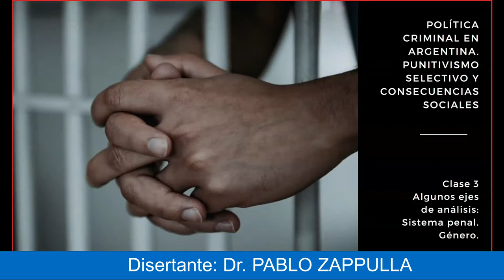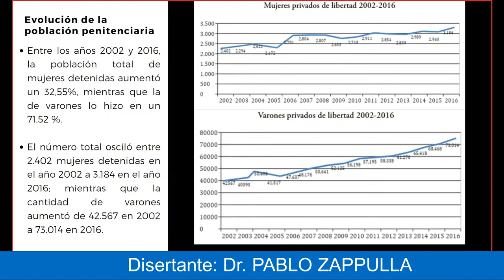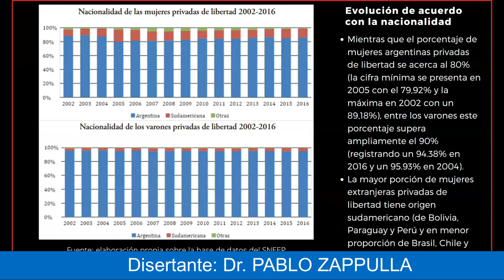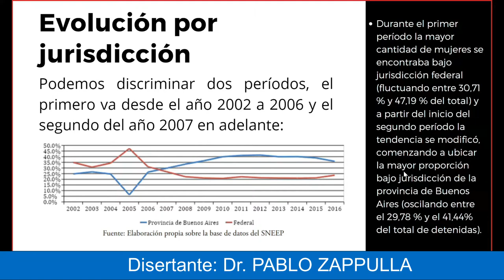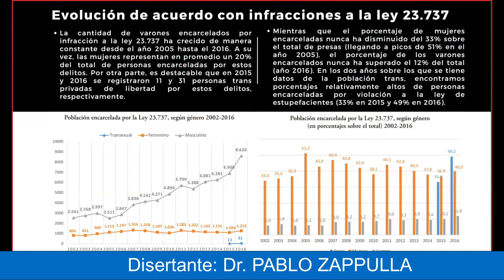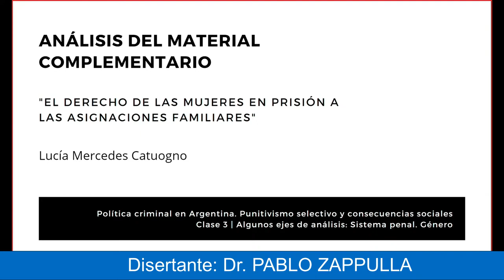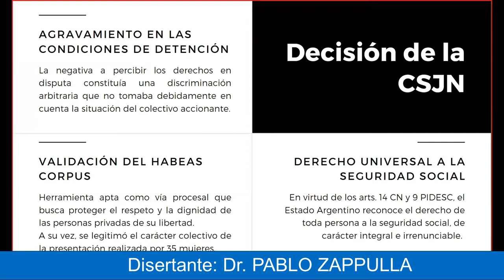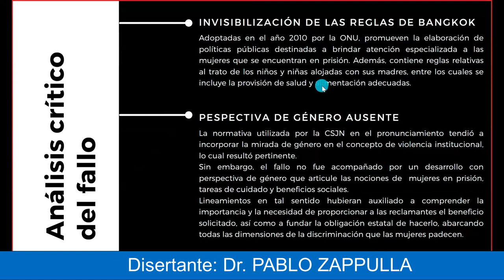POLÍTICA CRIMINAL EN ARGENTINA III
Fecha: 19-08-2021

Disertantes: Dr. PABLO ZAPPULLA

                     ASOCIACIÓN JUDICIAL BONAERENSE